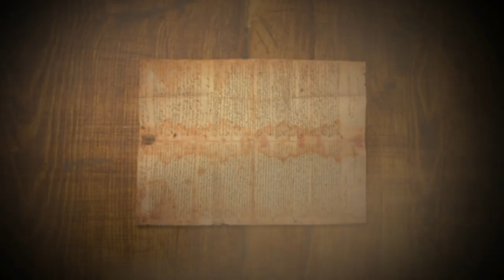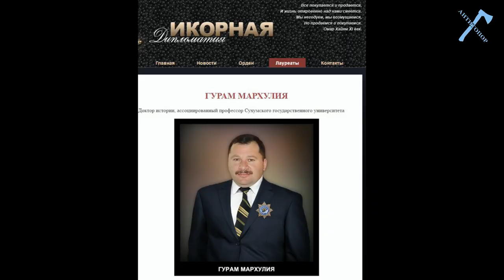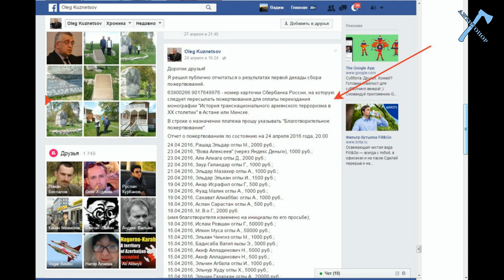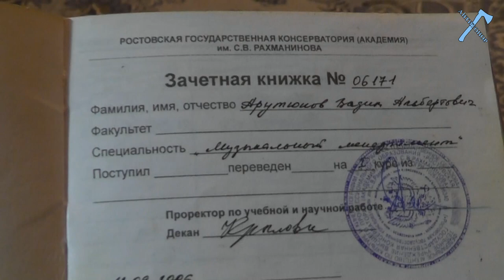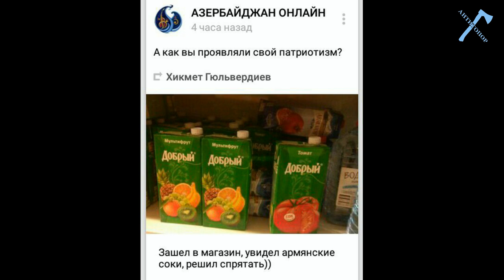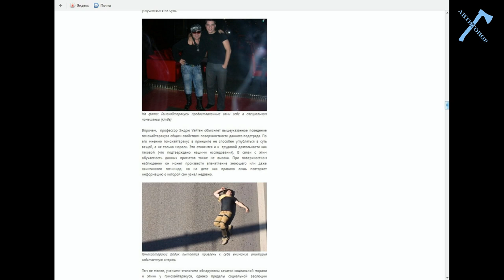Информационная война с азербайджанским акцентом